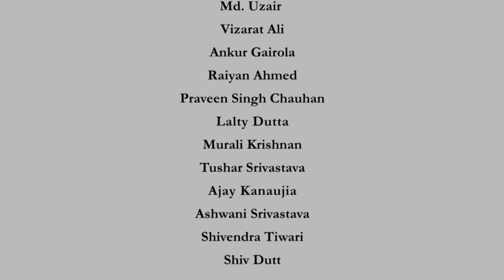Lecture 32 : Supramolecular Chemistry-I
Subject: Chemistry
Course Name : Supramolecular Chemistry-I